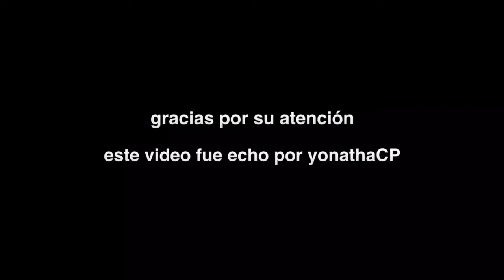Como rellenar huecos de un cuadro o marco para Fotografia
Este es un video de unos cuantos mas sobre como crear un cuadro o marco sobre cómo hacer estos cuadros/marcos de madera.
Aquí les muestro como rellenar los huecos o los ollos de un cuadro/marco para fotografía.